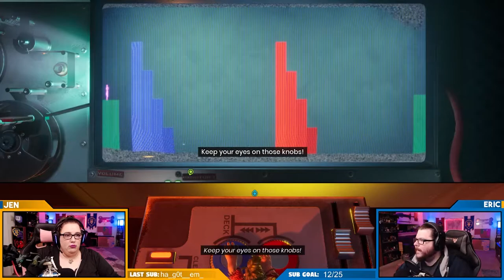JenEric It Takes Two Let's Play (PC) Part 8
Part EIGHT of our It Takes Two play-through! Keep an eye out here on our channel for more streams!